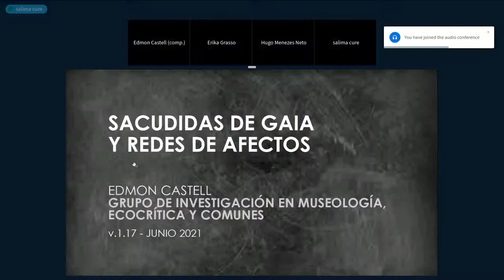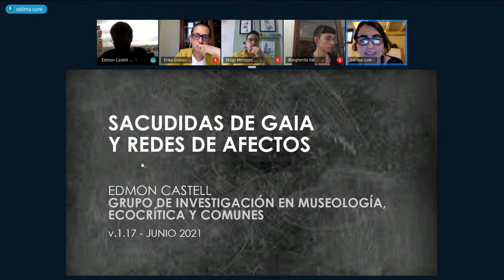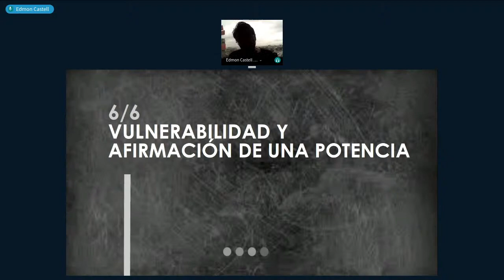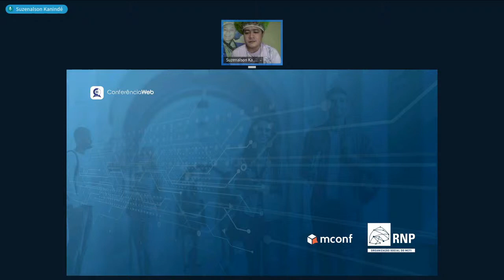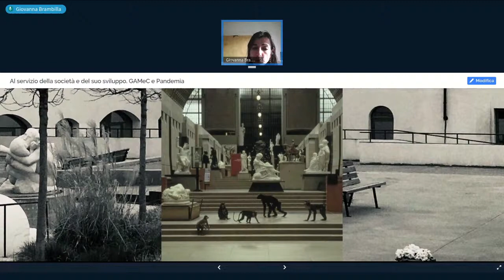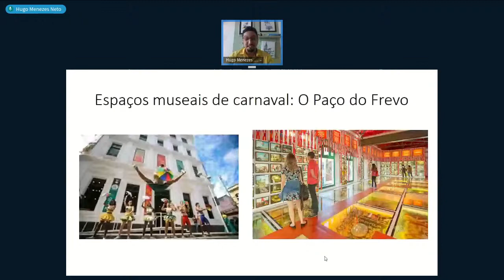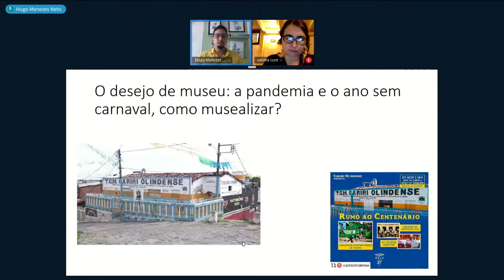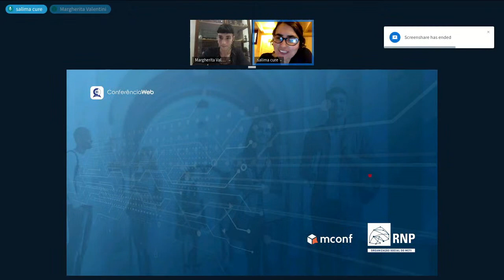Museus & Pandemia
O Núcleo de Estudos e Pesquisas sobre Etnicidade (Nepe) da Universidade Federal de Pernambuco (UFPE) promove 08/06/2021, às 10h30, o seminário on-line “Museus e pandemia: repensar, reinventar, re-existir”. As inscrições para recebimento de certificados devem ser feitas pelo e-mail do Nepe. Para assistir, é necessário ingressar via ConferênciaWeb.

O evento vai contar com seis apresentações: “A práxis interdisciplinar do Museu Indigena Kanindé na Formação da Consciência Étnica em tempos de Pandemia”, com Suzenalson kanindé, coordenador do Museu Kanindé;

“Al servizio della società e del suo sviluppo: la risposta della GAMeC alia pandemia!, com Giovanna Brambilla, da Galeria de Arte Moderna e Contemporânea de Bérgamo;
“Sacudidas de Gaia y redes de afecto museal”, com Edmon Castell, geógrafo,
museólogo e professor da Faculdade de Artes da Universidade Nacional da Colômbia;

“Carnaval e o desejo de museu na pandemia”, com Hugo Menezes, antropólogo e professor do Departamento de Antropologia e Museologia da UFPE;

“Museus em tempos de pandemia”, com Margherita Valentini e Erika Grasso, curadoras do Museu de Antropologia e Etnografia da Universidade de Turim; e
“Jovens indígenas no Museu Magüta”, com Santo Cruz Clemente, do Museu Magüta.